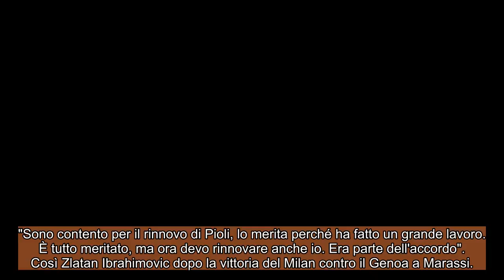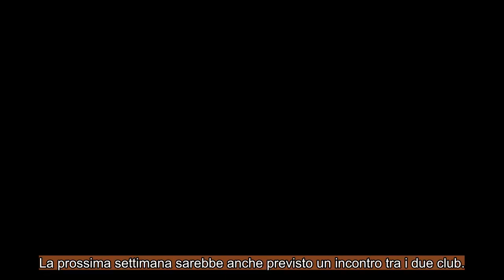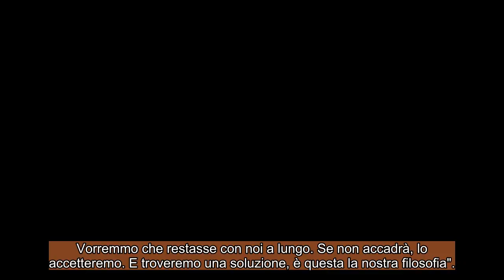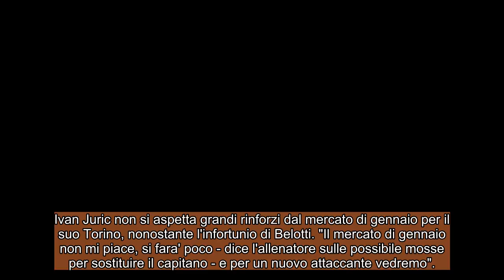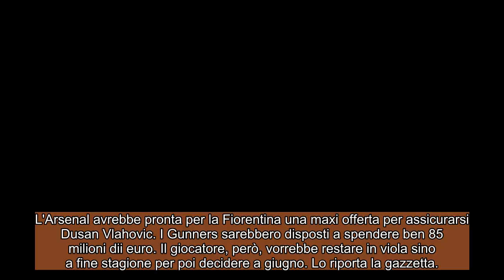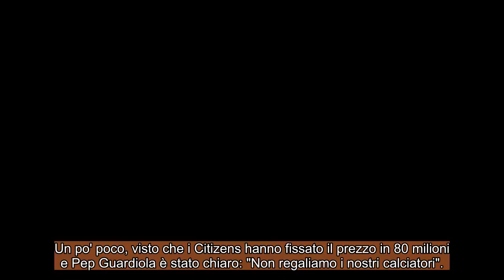CALCIOMERCATO Giovedì, 2 dicembre 2021